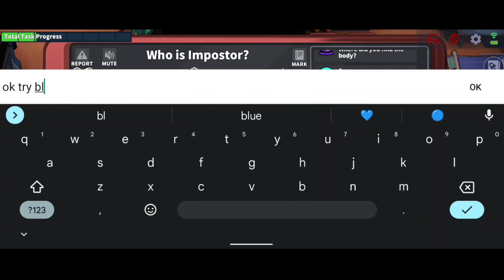The luckiest Phantom ever (Super Sus)